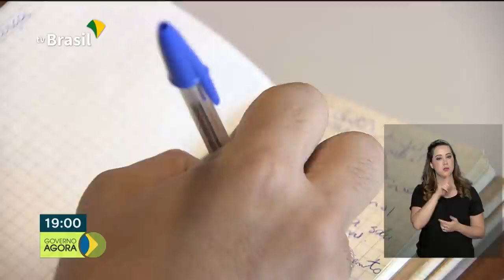Presidente Bolsonaro anuncia redução de 3% no preço da gasolina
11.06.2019 - A Petrobrás deve anunciar redução no preço da gasolina ainda hoje. A notícia foi dada pelo presidente Bolsonaro durante encontro com lideranças empresariais na Federação das Indústrias do Estado de São Paulo, a Fiesp. O presidente Bolsonaro também destacou o papel do exército durante a pavimentação da BR-163. Ele falou sobre a importância do ministro da Infraestrutura, Tarcísio de Freitas durante esta tarefa. Estão abertas as inscrições para o programa Universidade para todos, são quase 170 mil bolsas de estudo. AS inscrições para o ProUni terminam nessa sexta (14/06), as bolsas ofertadas podem ser totais ou parciais.